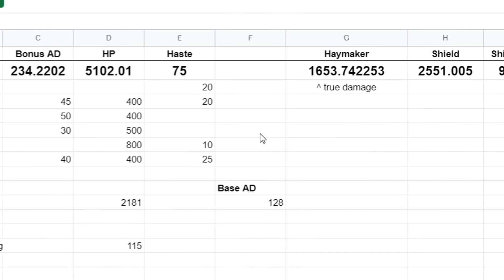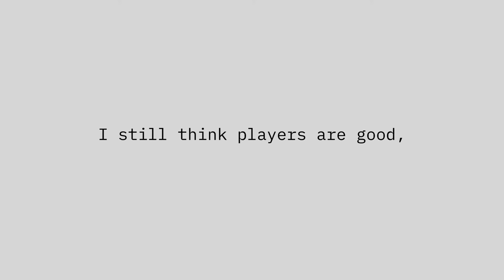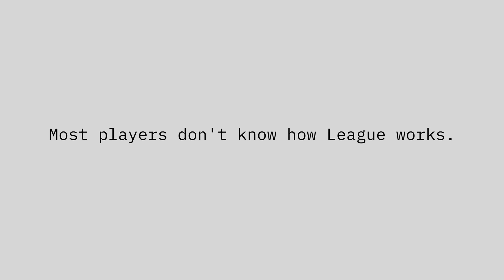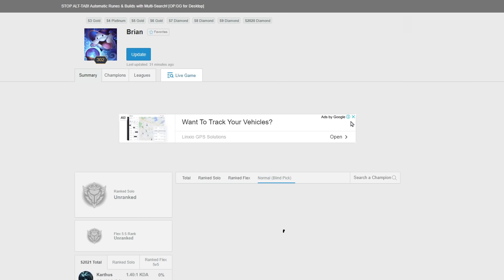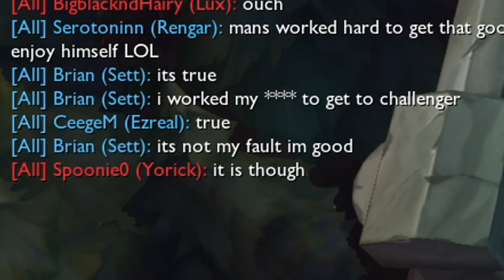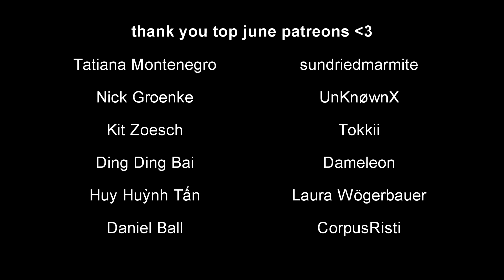MATHEMATICALLY INCORRECT SETT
i have crunched the numbers and math to bring you mathermatically incorrect sett

reddit clip - u/Lacrodus

Thank you to my June Patreons!
Tatiana Montenegro, sundriedmarmite, Nick Groenke, UnKnøwnX, Kit Zoesch, Tokkii, Ding Ding Bai, Dameleon, Huy Huỳnh Tấn, Laura Wögerbauer, Daniel Ball, CorpusRisti, Astronite, Ikner, Tjan Eng Ger Kevin, mega strong, Cesar Perez

Music
1. 4AM - Animal Crossing New Horizons Hourly Music Soundtrack
2. Outset Island - The Legend of Zelda The Wind Waker HD
3. Yakuza 0 OST - 35 Make You Free
4. 1PM - Animal Crossing New Horizons Hourly Music Soundtrack
5. 04 The Grimm Troupe (Hollow Knight Gods & Nightmares)
6. 1 A.M. - Animal Crossing New Horizons Music Extended OST
7. Flower Fields - Kirby's Epic Yarn
8. Persona 3 Portable Wiping All Out
9. 5PM - Animal Crossing New Horizons Hourly Music Soundtrack